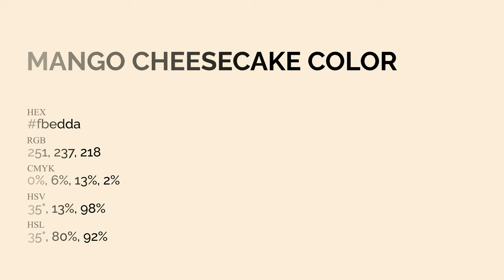Mango Cheesecake color fbedda hex Cool Yellow color fbedda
What color is Mango Cheesecake ? fbedda hex, Cool Yellow color fbedda

Hex fbedda Color Code is also known as Mango Cheesecake color

Hex fbedda Color code in RGB color code model is created after adding 98.43% red color, 92.94% green color and 85.49% blue color.
Hex fbedda Color code in CMYK color (process color) code model is generated after subtraction of 0% cyan, 06% magenta, 13% yellow, 02% black.